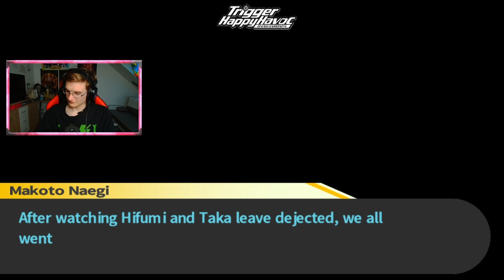Let's Play Danganronpa #19 Taka rastet aus und wird zu Kiyondo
Gaming SetUP:
PC-Komponenten:
Prozessor: AMD Ryzen 7 3700X 8-Core Processor
RAM: 16GB